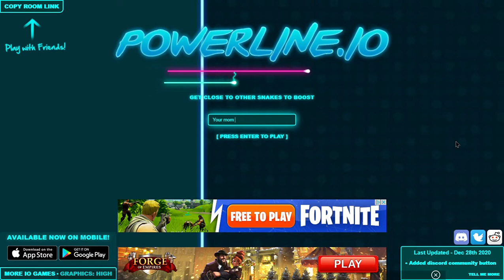powerline.io but i joined laggy lobbies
powerline sucks